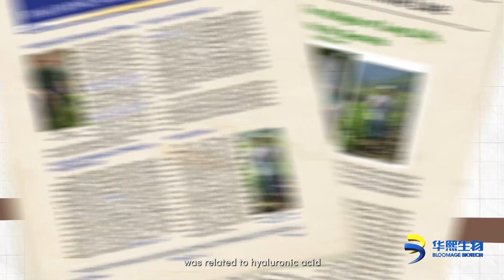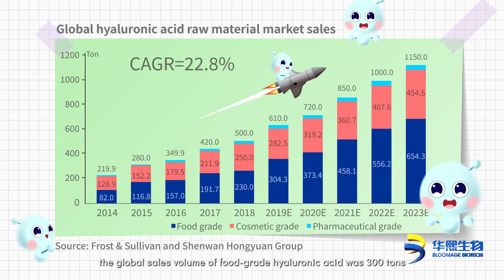The amazing life science -【Oral Hyaluronic Acid】- the secret health recipe in the pocket（Part 1）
Is oral Hyaluronic Acid Safe or not? Can it be absorbed? In 1996, Japan approved hyaluronic acid as an existing additive to food. In 2021, hyaluronic acid was approved as a Novel Food upon Bloomage Biotech’s application.